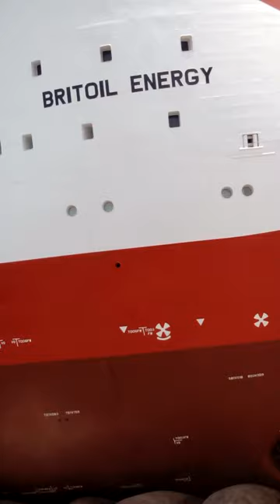launching britoil energy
Tempat Kerjaku